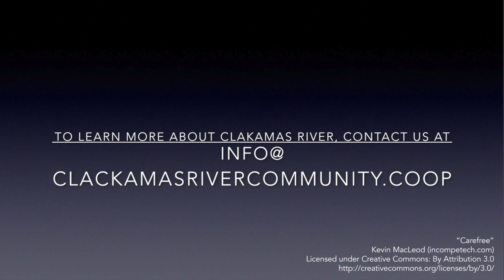Clackamas River Community Co-op Virtual Tour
Take a virtual drive around Clackamas River Community Cooperative, a resident-owned manufactured home community in Clackamas, Ore.